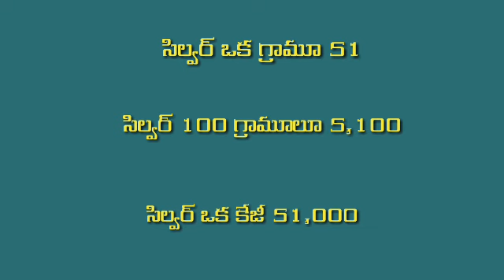Today Silver And Platinum Rate 27/1/2020 Today Price